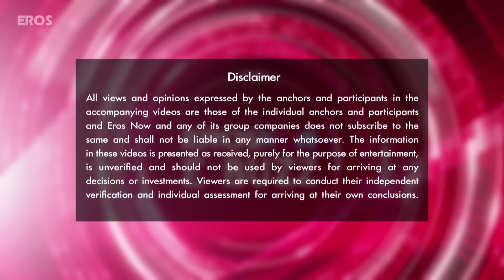Bollywood Musicians Pay Tribute To Gulshan Kumar With A Mega Concert | Bollywood News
A tribute concert was held yesterday for one of the most influential figures in bollywood history, Gulshan Kumar, that was attended by the who’s who of the music world and Indian Cinema. Watch them all in the latest episode of eBuzz.